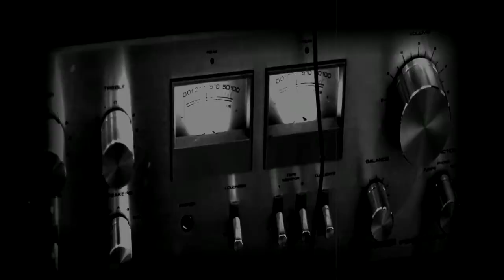Garrett Mason - I Wanna Shout ....from the album LOVE & SOUND released in 2008.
Written by Garrett Mason, Recorded in Halifax Nova Scotia, Canada.
Recorded at The Echo Chamber by Charles Austin.
Garrett Mason - Guitar and Vocals
Damien Moynihan - Drums
Mike Farrington - Electric Bass
Video clips of Garret by the following Youtube Channels :
freddybeachgal, rcb4554, planbmoncton, drcosmic2hotmail
 Snake handling church service footage is from the 1967 documentary, "Holy Ghost People," by Steve Adair.